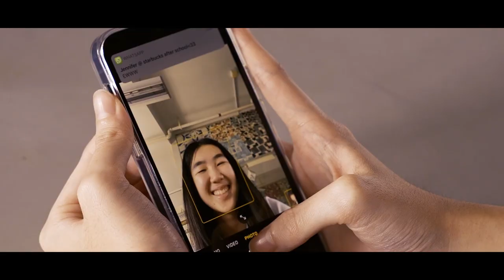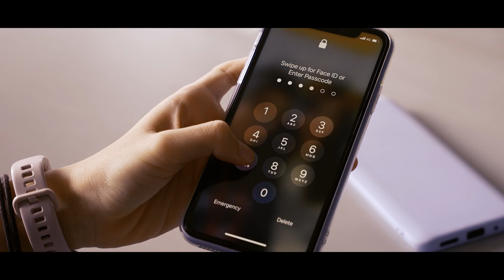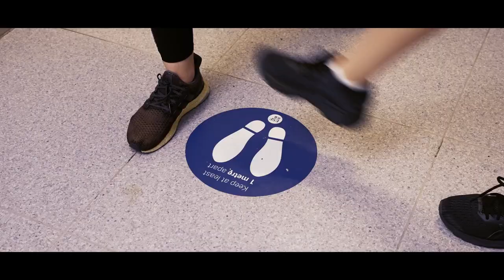SIS | This is your life (MaD Week - Film Pro 2021)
MaD Week: Film Pro 2021 students worked alongside professional filmmakers, the group of 25 from years 9-10 completed a short film, This Is Your Life, for the Christmas assembly.